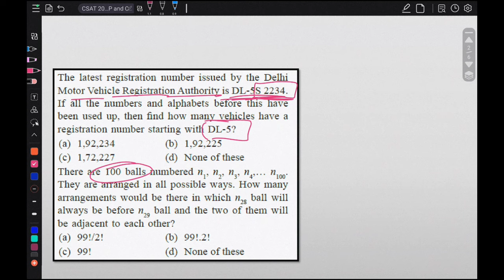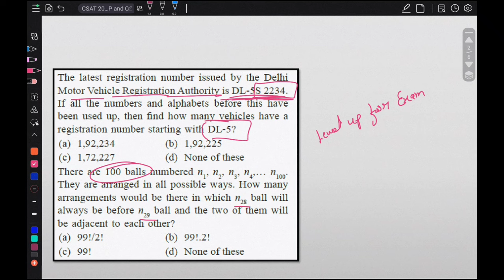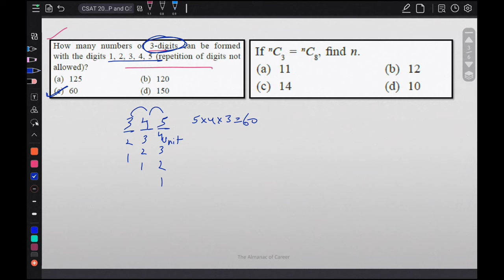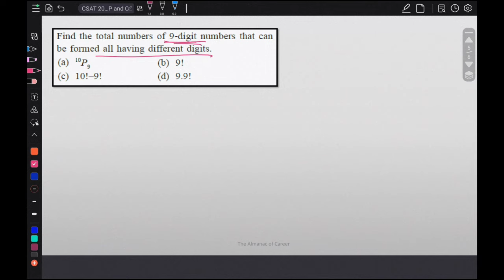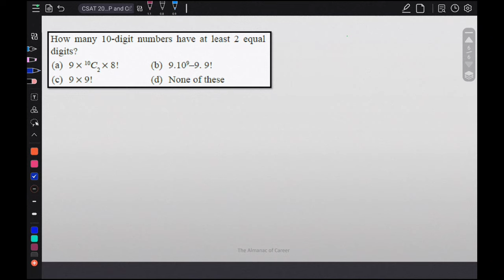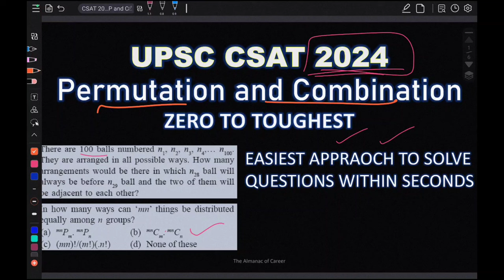Toughest CSAT Topic "Cracked" | Ultimate Approach to Permutations and Combinations for CSAT 2024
ias motivation
upsc unstoppable
prelims booster onlyias
prelims question paper with answers
prelims syllabus for upsc
prelims strategy for upsc
prelims strategy for upsc 2024
prelims
prelims 2023 analysis
prelims 2023
prelims booster
prelims ki taiyari kaise kare
prelims 2024
prelims booklist for upsc
upsc
Divya tanwar
Drishti Ias
Csat tricks
Upsc interview
Prelims 2024 videos
History
Harshit dwivedi
Study IQ
Current affairs
The hindu analysis
Prelims current affairs

upsc result pre 2021

upsc result

upsc आरंभ

upsc interview

upsc syllabus

upsc bassi

upsc hindi
ias interview

ias

ias entry

ias status

ias officer

ias movie

ias song

ias divya tanwar

ias power